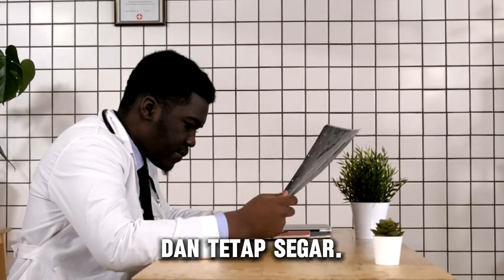5 Tips Ampuh Membuat Alpukat Cepat Matang dan Tetap Segar!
Hai, Foodies! Siapa di sini yang suka alpukat? Kalau iya, kalian pasti nggak mau ketinggalan tips-tips keren dari kami di video kali ini! Kami telah merangkum lima tips sederhana namun ampuh untuk membuat alpukat cepat matang dan tetap segar. Dari menyimpan bersama buah lainnya hingga trik pemanasan dengan oven atau microwave, semuanya kami bahas di sini!

Jadi, jika kalian penasaran bagaimana caranya agar alpukat kalian cepat matang dan tetap enak, pastikan untuk menonton video ini sampai habis! Selamat menonton dan selamat mencoba! 🥑✨